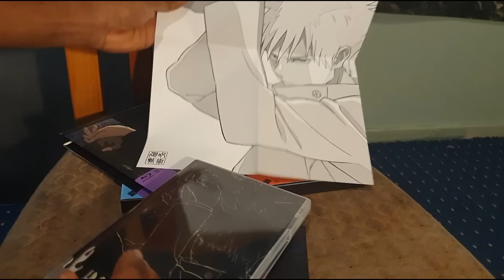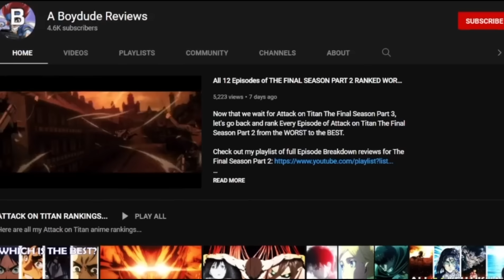MAPPA IMPROVED GOJO's Fight Scenes? Jujutsu Kaisen Season 2 Episode 9 TV vs BLU-RAY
I am quite impressed with MAPPA's slight fix to the Blu-Ray for Jujutsu Kaisen Season 2 Episode 9 TV vs BLU-RAY The Shibuya Incident - Gate Open.

0:00-0:19: INTRO
0:19-0:46: Blu-Ray Unboxing
0:46-4:32: TV vs BLU-RAY Comparison
4:51-5:37: More Gojo Blu-Ray Scenes
5:37: OUTRO